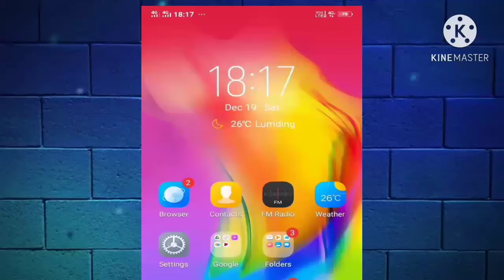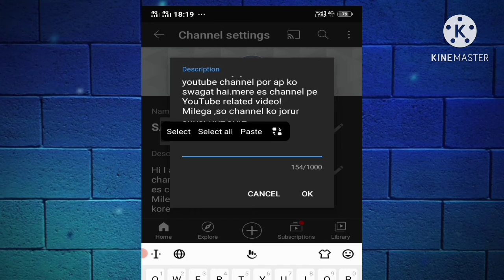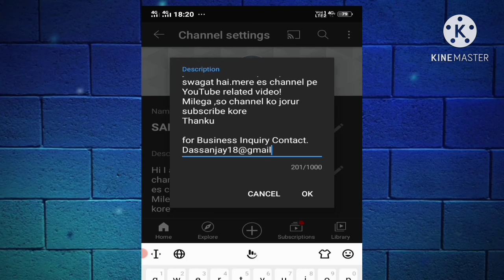Youtube Channel Business Inquiry Email Add Or Edit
Hi friends I am Sanjay .In this video I have shared with you guys that?

Disclamer-